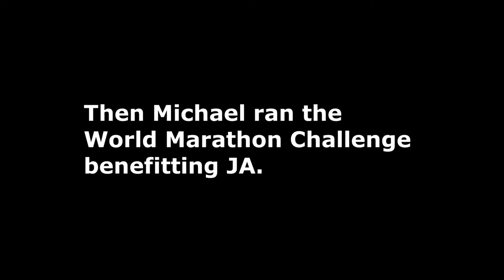My JA Story Michael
Junior Achievement alumnus Michael Crome shares how a Junior Achievement volunteer influenced the trajectory of his life in this short testimonial video. As a high school student in Columbus, Ohio, Michael had the chance to engage with a JA volunteer who was an accountant. This inspired Michael to pursue a career in finance. Learn what Michael is doing today and how he’s giving back to Junior Achievement.